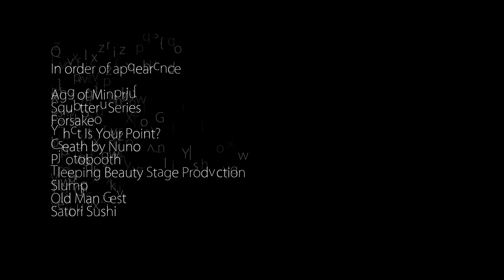NKMmedia Showreel 2011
NKMmeda Showreel 2012

Film
Corporate
Documentary

In order of appearance:
Age of Minority
Squatters Series
Forsaken
What Is Your Point?
Breath by Nuno
Photobooth
Sleeping Beauty Stage Production
Slump
Old Man Fest
Satori Sushi